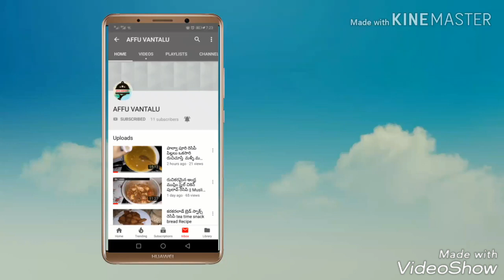Chicken Changezi Recipe | Restaurant Style Murgh Changezi | Mughlai Chicken Changezi in Telugu